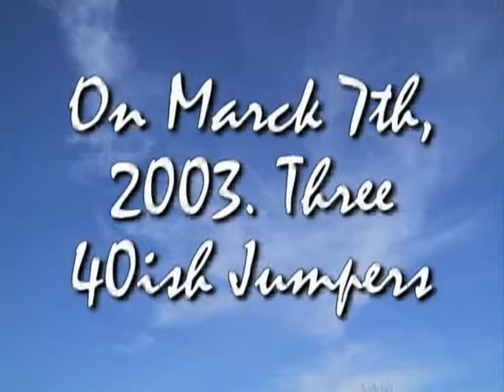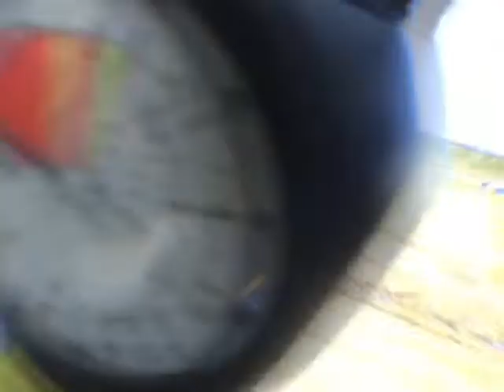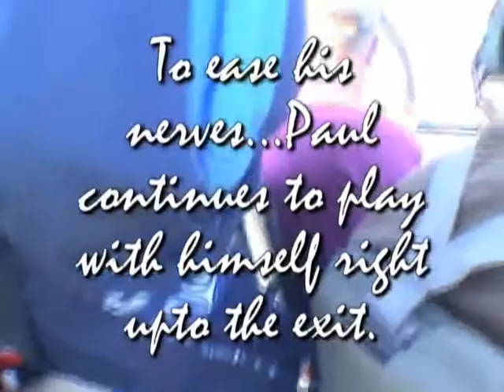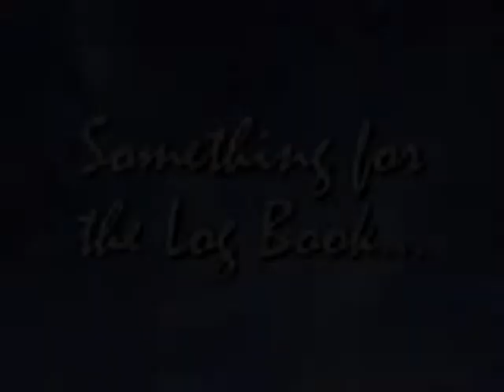Chopper jump 2003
An older chopper jump over Trent Lott airport and The original Gold Coast Skydivers location.  Paul Cozic, Kevin Ho, and Neagle Ledet jumped from 5000 ft. Neagle shot the video and KHo edited the finished video.  For extreme jumps and HALO / HAHO jumps visit us at Halojumper.com for the worlds ONLY 30,000 ft Tandem and skydives.